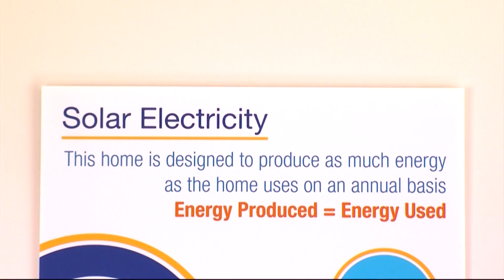Paid Content by Milford Housing Development Corporation - ZeMod, Zero Energy Homes